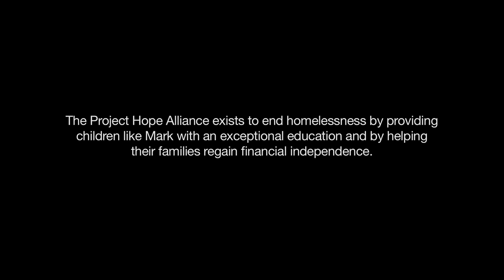Project Hope Alliance - My Life - Orignal Score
**UPDATE**
Mark's dream has been made a reality. He and his family now have a home. Because of the generous donations of our supporters, Project Hope Alliance was able to move them into permanent housing. Mark is now free to dream a new dream. What will it be? The possibilities are endless. Together we can change the future of children like Mark.

Agency: Pigeon Road
Written and Produced by Andrew Maguire
Co-directed by Andrew Maguire and Richie Trimble
Photography and Coloring by Richie Trimble
Editorial by Ian Kalmbaugh
Original Score by Jordan Calig